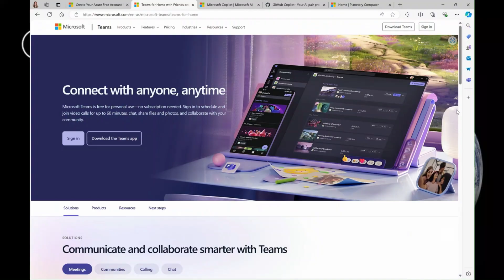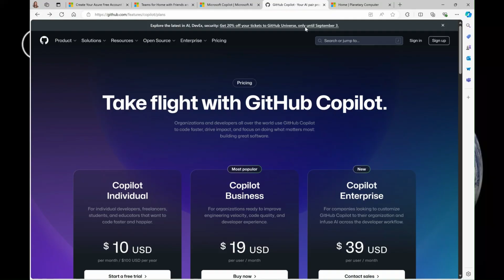Microsoft (Azure, Planetary Computer, Copilot, Teams): Global Offer | 2025 NASA Space Apps Challenge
Introducing Microsoft as a 2025 NASA Space Apps Global Collaborator!

NASA Space Apps Challenge Global Collaborators are companies that provide free tools and resources, called Global Offers, that are optional for NASA Space Apps participants to use when creating their projects. You can use as many of these Global Offers as you would like!

Connect with the SpaceApps community!

The views and opinions expressed in the above video are those of the creator, and do not represent the views of NASA, the U.S. Government or the 2025 NASA Space Apps Challenge.